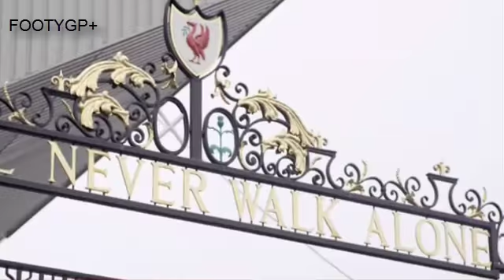Brad Jones with Mark Schwarzer on Football Focus (11/18/2016)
Brad Jones with Mark Schwarzer on Football Focus BBC week 12